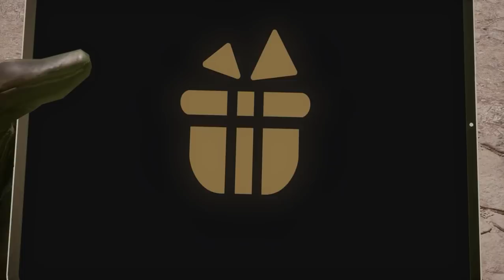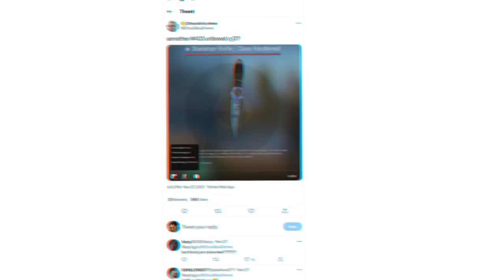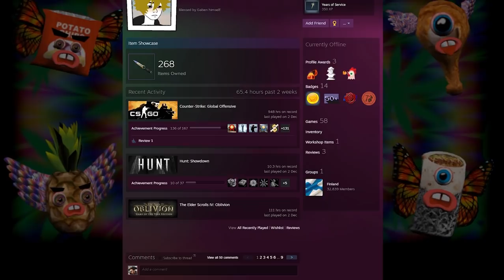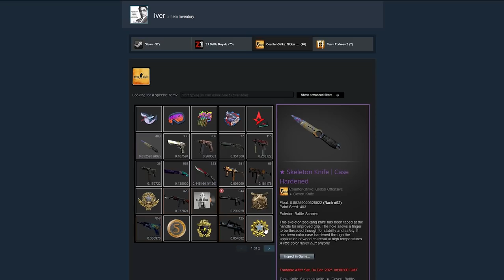esse drop foi simplesmente INSANO! (Skeleton Blue Gem #1)